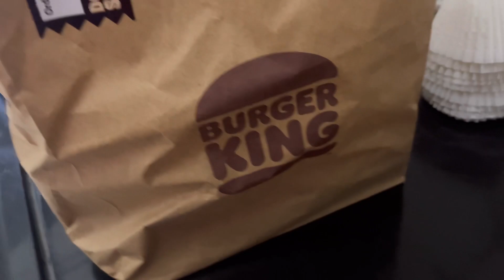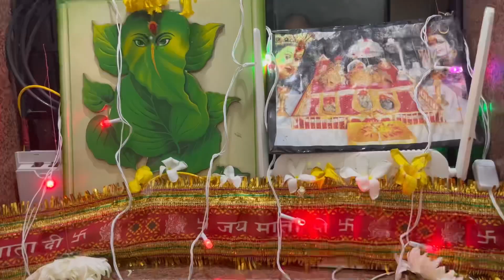Diwali Vlog || Decorations + Diwali party ki tayari 🪔✨ || My first diwali in Gujarat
Diwali vlog
Diwali vlog 2023
Diwali 2023
Latest diwali vlog
Gujarat ki diwali
First diwali in Gujarat
Diwali pooja
Diwali poojan
Hindu festival
Festive season
Laxmi poojan
Lakshmi poojan
Lakshmi Ganesh
Shree ram
Bhagvan Ram
Ayodhya
Deepotsav
Deepawali
Deepavali
Sweets
Diya
Diwali party
Vlog
Patakhe
Crackers
Rangoli
Decorations
Diwali decorations
Ram janam bhoomi Ayodhya